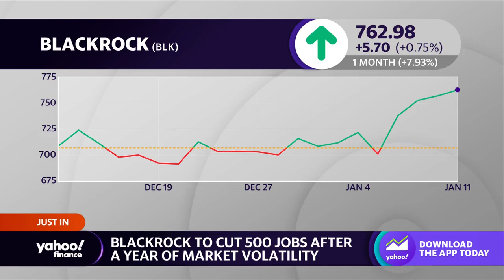BlackRock to cut 500 jobs as Wall Street layoffs spread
Yahoo Finance Live's Rachelle Akuffo reports that BlackRock will cut 500 jobs in the coming weeks as a wave of Wall Street layoffs continues.